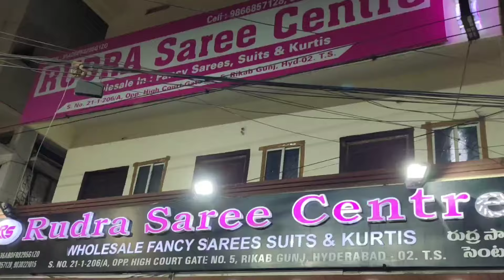Madina wholesale Sarees || Marraige Special Sarees || New Model Sarees 2023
Shop Adress:
Rudra Saree Centre
Opp High Court Gate No.5
Rikab Gunj Hyd 500002